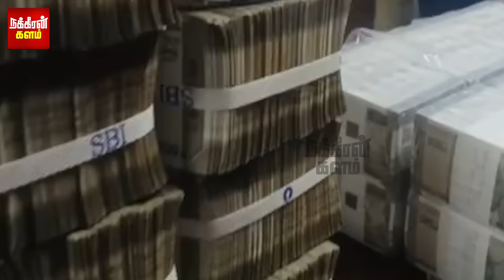ATM-க்கு வந்த SBI வங்கிப் பணம்? சோதனையில் வெளிவந்த அதிர்ச்சி! வண்டியை உடனே சீஸ் பண்ணுங்க..